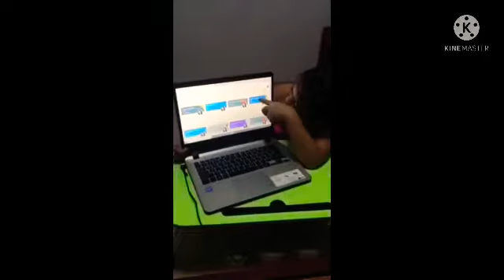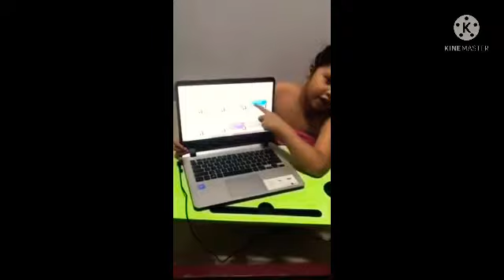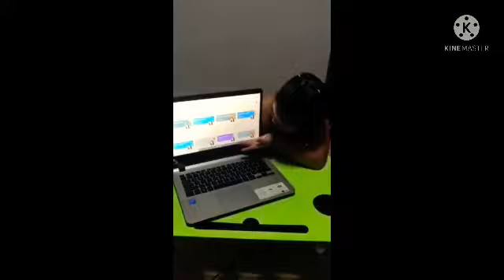First day of my online class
While waiting to my teacher and my classmates I will introduce my subjects first 😍😍🥰